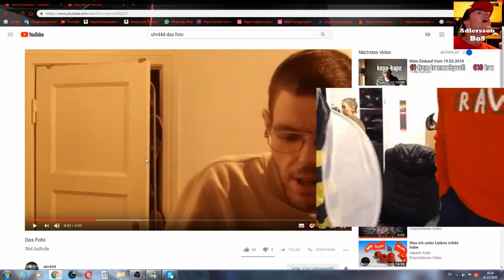💩 Der Buttergolem hat ins Hotel gekackt? 💩